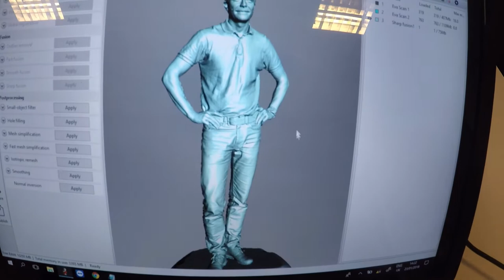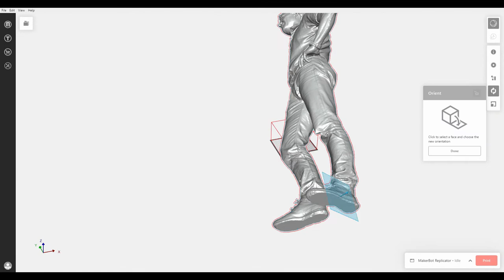From 3D SCAN to 3D PRINT in MINUTES by DevinSense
Going from a 3D scan to a 3D print is done in minutes if you have the right tools. 3D Printer in this film is just for low res prototypes.